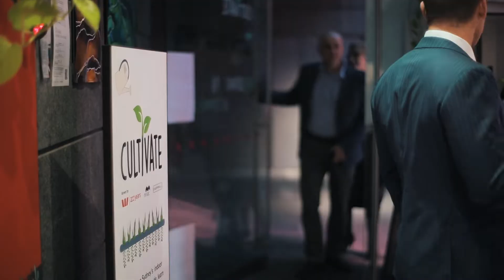St.George caters to food and beverage businesses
St.George Signature Dinner event exploring the future of food, changing consumer trends, sustainability and what leaders in this sector can do today to prepare for a rapidly changing tomorrow.